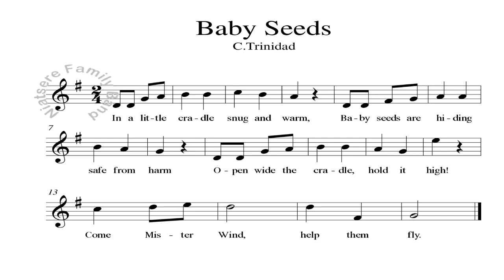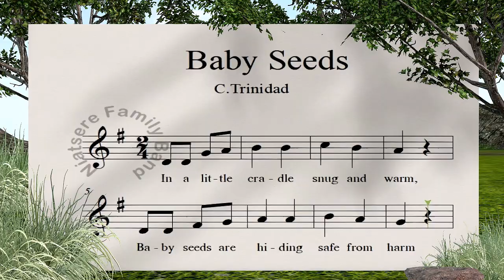Baby Seeds I Minus one I Question and Answer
K-12

Baby Seeds
by C. Trinidad